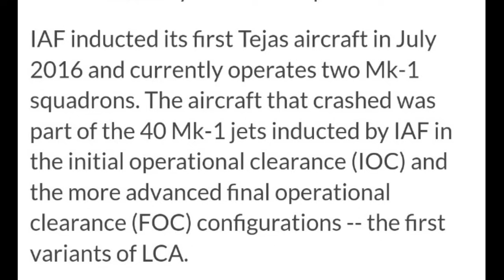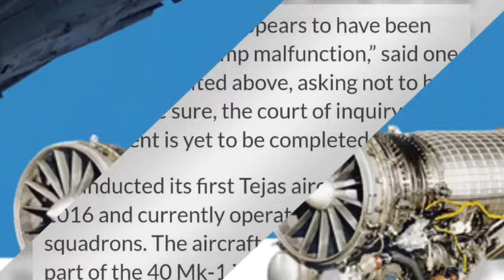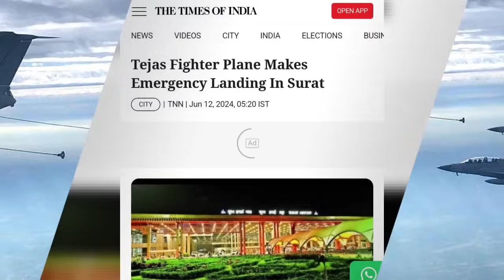LCA Tejas Crash: Reason Revealed | Tejas vs JF-17 Crash Rate | WS-13E in JF-17 Block 3: Not easy